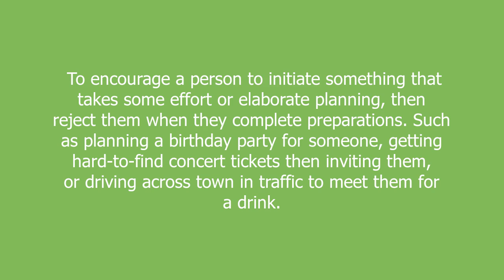Itzel meaning and pronunciation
To encourage a person to initiate something that takes some effort or elaborate planning, then reject them when they complete preparations. Such as planning a birthday party for someone, getting hard-to-find concert tickets then inviting them, or driving across town in traffic to meet them for a drink.

Itzel definition by Urban Dictionary